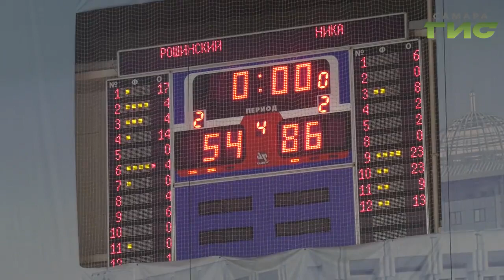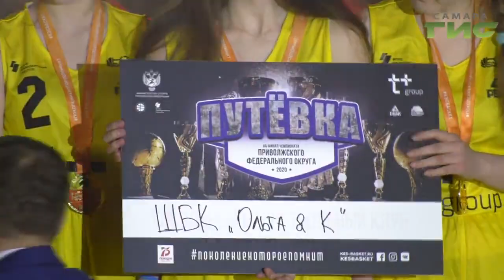Юные баскетболисты Клявлино и Хрящевки в этом сезоне выиграли первенство школьной лиги "КЭС-Баскет"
Юные баскетболисты Клявлино и Хрящевки в этом сезоне выиграли первенство школьной лиги КЭС Баскет. Теперь они по праву будут представлять самарскую область в финале ПФО. С чемпионами интервью записал Сергей Кизоркин.